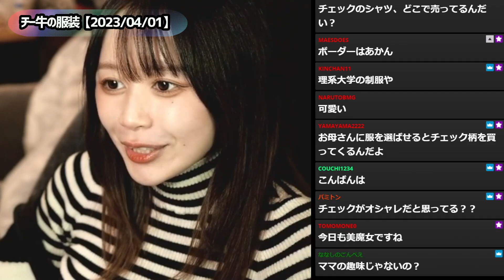チー牛といわれる いわゆる陰キャ男性の服装に説教するたぬかな【2023/04/01】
※ご本人様よりアーカイブの切り抜き許可を頂いておりますが
動画内容はあくまで、当チャンネル運営者の自己責任のもとアップロードしております。

何か不備がございましたら、お手数ですが下記アドレスまでご連絡ください。